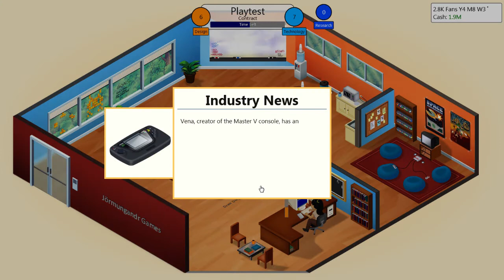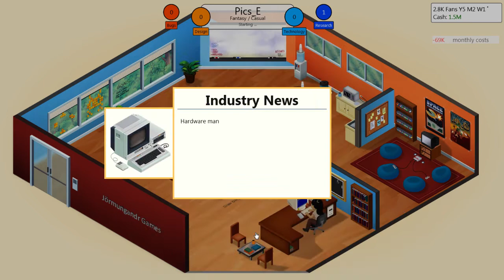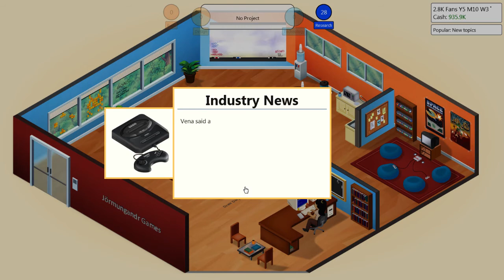Game Dev Tycoon | Ep. 25: Success Guaranteed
(Demo available as well)

(Seriously: Vote for it!)

In this business simulation you have been transported back in time to start your very own game development company right at the beginning of the PC revolution. In the next 30 years you can build your dream company, create best selling games, gain fans and become the leader of the market.

Features:

• Start your own game development company in the 80s
• Design and create your own games
• Research new technologies
• Create your own custom game engine
• Unlock achievements

Game Dev Tycoon is copyright by Greenheart Games and used with permission.